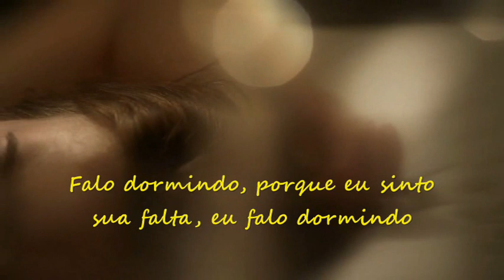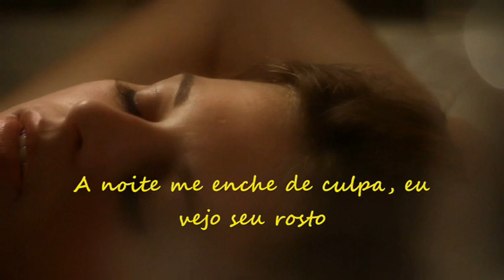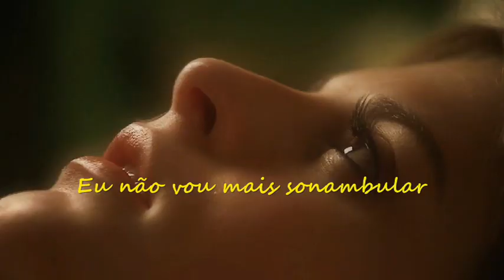Sleepwalk --- Renee Olstead --- trad.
Composição: Santo & Johnny Farina